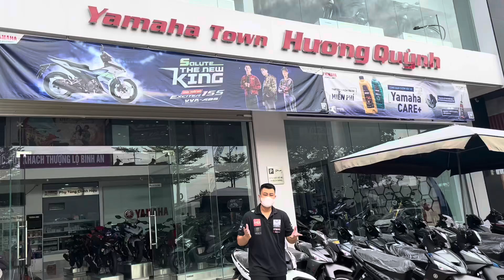Exciter 155 VVA ABS 2024 Có Gì Đặc Biệt ???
Mọi người sub ủng hộ giúp Quỳnh nhé! Đừng quên để lại ý kiến đóng góp ở bến dưới phần nhận xét để mình có thể phản hồi chi tiết giúp các bạn nhé!
🔰Exciter 155-2023  giảm ngay 5 tr giá chỉ còn 43tr
🔰Exciter 155-2024 bản tiêu chuẩn giá 48 tr
🔰Exciter 155-2024 bản cao cấp phanh CBS giá 51 tr
🔰Exciter 155-2024 bản cao cấp phanh ABS giá 54 tr
🔰Exciter 155-2024 bản giới hạn phanh ABS giá 55 tr
🔰Exciter 150-2023 giảm ngay 2 tr giá chỉ còn 44 tr
🔰R15-2022 giảm ngay 10tr giá chỉ còn 68tr
🔰Janus -2023 giảm 2 tr giá chỉ còn từ 27tr
🔰Grande -2023 giảm 2 tr giá chỉ còn từ 43tr
Yamaha Hương Quỳnh hỗ trợ trả góp tất cả các dòng xe yamaha. Các bạn chỉ cần trả trước từ 20% kèm theo thẻ căn cước gắn chíp là có thể mua xe được rồi nhé
Yamaha Hương Quỳnh hỗ trợ Free Ship toàn quốc nên tới 500.000 vnđ. Vậy nên các bạn ở khắp các tỉnh thành hãy yên tâm chọn xe, cân giá nhé.
🔰  Yamaha Hương Quỳnh: Bãi Dé, Nội Duệ, Tiên Du, Bắc Ninh